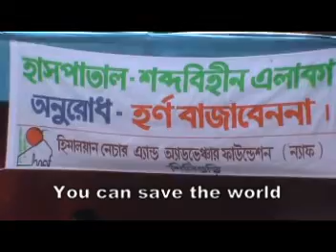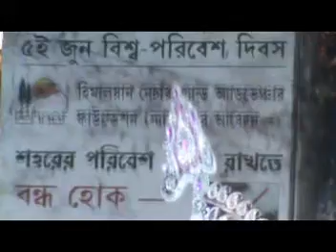Sound pollution in Siliguri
Procession on immersion of Durga Idols in Siliguri near Siliguri District hospital creates noise pollution.